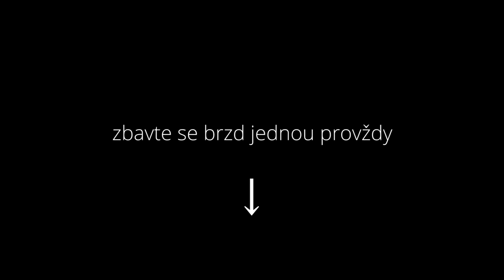Odbrzdit a žít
Zbavte se svých brzd a strachů jednou provždy! Přijeďte na největší motivační akci roku 2016.